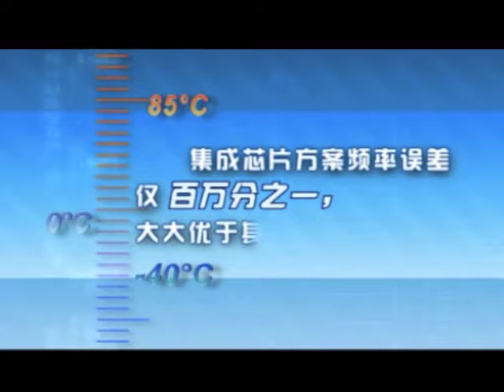Watchdata ETC Electronic Toll Collection Solution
Watchdata Technologies is a recognized pioneer in providing secure digital authentication and transaction solutions for mobile payment, financial services, telecommunication, transportation, retail, identification, e-government, public utility, and healthcare applications. With over 18 years experience, international headquarters in Singapore, and offices in every region of the world, we serve customers in over 50 countries.

Our solutions include EMV smart cards and card readers, NFC contactless mobile payment, SIM cards and SIM-based telecom solutions, e-banking and financial transaction security, public transportation and ETC toll collection, machine-to-machine communication, electronic metering and the latest e-government and ID systems, providing secure communication, trusted authentication, identity and data protection, so that people can communicate, shop, travel, work and play with greater freedom, safety and convenience. Our vision is to provide a trustworthy computing environment for every digital transaction.

Watchdata research teams continuously develop new technologies to provide the most secure and cost-effective digital transaction methods for a rapidly converging electronic world. We pioneered the development of smart card operating systems, the application of PKI and OCL technology in USB security tokens, the use of GPS and contactless transaction solutions in toll collection systems, and trustworthy digital authentication methods for a variety of M2M applications. Our mission is continuous innovation to make lifestyles in the digital world more secure.